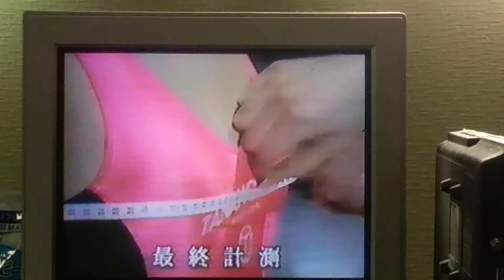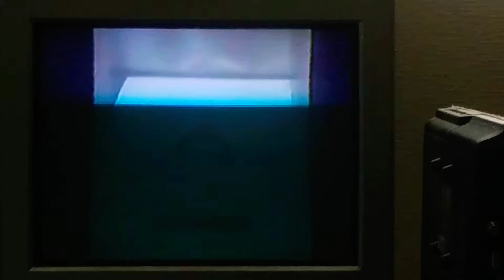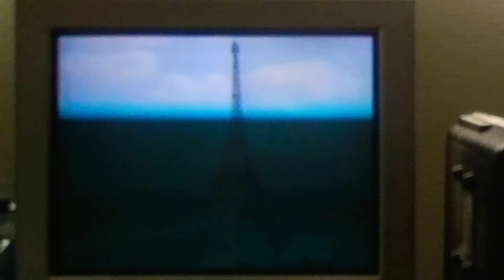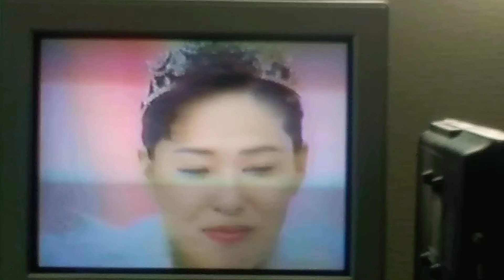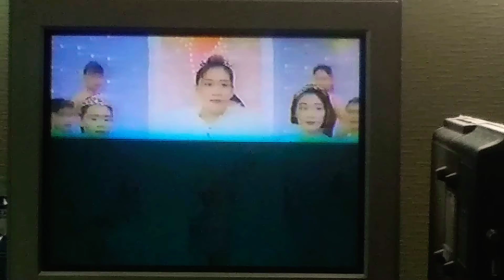美しくやせたい女達1993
1993年　TV東京　ビューティークリニック　シンデレラコンテスト
レオタード、前年よりローレグ化。